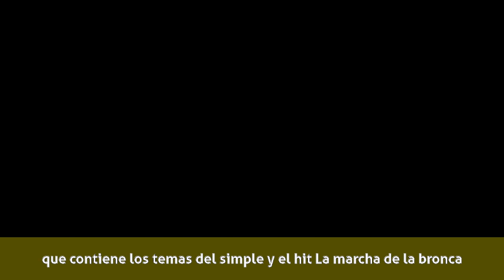Miguel Cantilo - Pedro y Pablo